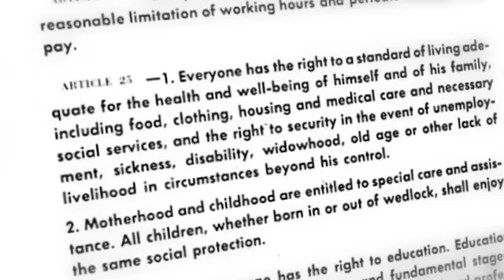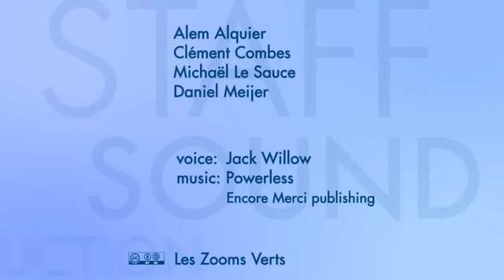Basisinkomen - een nieuw mensenrecht - Burgerinitatief voor een Onvoorwaardelijk Basisinkomen"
Deze film is een gedubte versie van de film "Basic Income - a new human right", Ingesproken door http//basicincome.be en terondersteuning van het "Europees Burgerinitatief voor een Onvoorwaardelijk Basisinkomen" EBi-OBi in Nederland en België.

Internationaal is het "European Citizens' Initiative for an Unconditonal Basic Income" ECI-UBI

voor vragen en antwoorden. Liken op facebook kan ook
Twitter volgen kan via @basicincomeEU

De Europese Commissie registreerde op 14 januari 2013 het Europees Burgerinitiatief voor het Onvoorwaardelijk Basisinkomen (EBI-OBI). Binnen nu en 14 januari 2014 moeten we 500 miljoen burgers binnen de Europese Unie bereiken om 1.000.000 steunbetuigingen of handtekeningente halen. 15 lidstaten nemen al deel aan dit initiatief.

Daarvan moeten er tenminste 7 landen het aantal vereiste steunbetuigingen halen. Zodra de organisatoren van dit burgerinitiatief meer dan één miljoen steunbetuigingen hebben verzameld, is de EU commissie verplicht dit initiatief grondig te bestuderen binnen het Europees parlement.

Wat is een Onvoorwaardelijk Basisinkomen?

Het Onvoorwaardelijk Basisinkomen (OBi) is geen vervanging van het sociale zekerheidssysteem maar is er een aanvulling op en verandertdeze van een compenserende in een emanciperende vorm.

Het emanciperend Onvoorwaardelijk Basisinkomen is gedefinieerd door de
volgende 4 criteria: universeel, individueel, onvoorwaardelijk en hoog
genoeg om een bestaan als volwaardig lid van de maatschappij te kunnen
verzekeren.

Universeel: in principe elke persoon, ongeacht de leeftijd, afkomst,
woonplaats, beroep, enz. zal gerechtigd zijn om deze toelage te
ontvangen. Dus vragen we een gegarandeerd en Onvoorwaardelijk
Basisinkomen voor heel Europa.

Individueel: elke vrouw, elke man, elk kind heeft recht op een
basisinkomen op individuele basis en niet op basis van
gezinssamenstelling of huishouden. Het Onvoorwaardelijk Basisinkomen
staat los van feiten zoals huwelijkse staat, samenwoning of de
samenstelling van het huishouden alsook van het inkomen of
eigendomsbezit van andere leden van het huishouden of het gezin. Dit
is de enige manier om privacy te garanderen en om controle te
voorkomen over andere individuen. Op deze wijze krijgt elk individu de
mogelijkheid zijn eigen beslissingen te nemen.

Onvoorwaardelijk: we beschouwen het basisinkomen als een mensenrecht
dat aan geen enkele voorwaarde gebonden zal zijn, noch aan de
verplichting om betaald werk aan te nemen, noch aan het betrokken zijn
bij gemeenschapsdiensten of te functioneren volgens traditionele
rolpatronen. Het staat eveneens los van beperkingen met betrekking tot
inkomen, spaargelden of eigendomsbezit.

Hoog genoeg: het bedrag moet het mogelijk maken om volgens een
fatsoenlijke levensstandaard te kunnen leven die overeenkomt met de
sociale en culturele normen gangbaar in het land. Het moet materiële
armoede voorkomen en de kans bieden om deel te nemen aan de
gemeenschap. Dit betekent dat het netto-inkomen op zijn minst gelijk
zou staan aan de armoedegrens bepaald volgens de Europese normen, wat
gelijk staat aan 60 % van het zogenaamde nationaal gemiddelde netto
equivalent inkomen. Vooral in landen waar de meerderheid een laag
inkomen heeft en daardoor het gemiddeld inkomen laag is zou een
referentiekader (bv. een productenmand) moeten worden gehanteerd om
het basisinkomen te bepalen zodat in principe een leven kan worden
gegarandeerd als volwaardig lid van de samenleving.

De mens kan doen wat die moet doen, in vrijheid en creativiteit om kansen te pakken om overleving, welzijn en welvaart te garanderen.